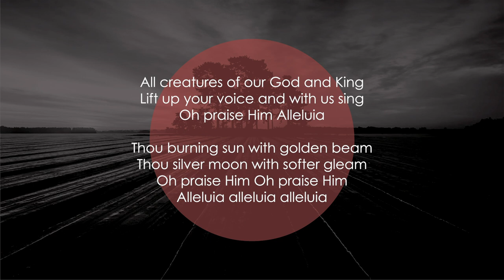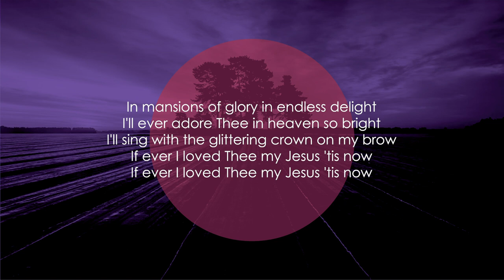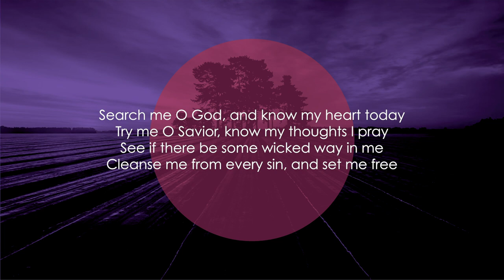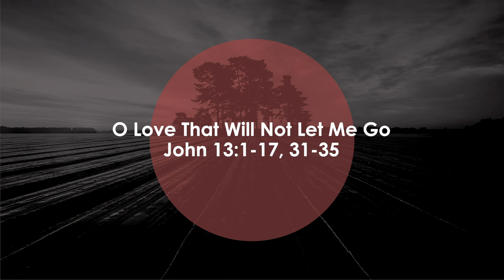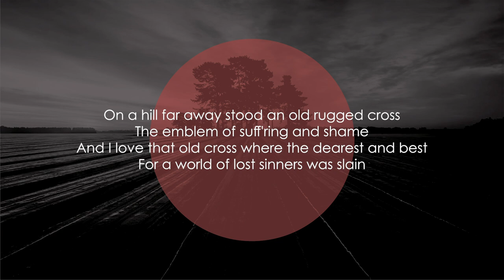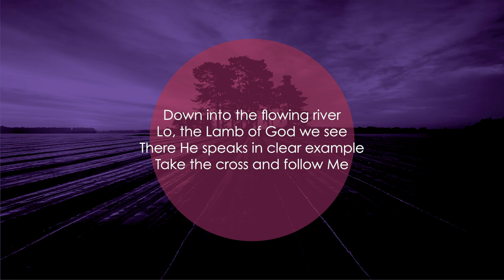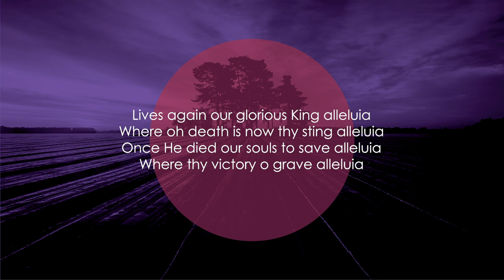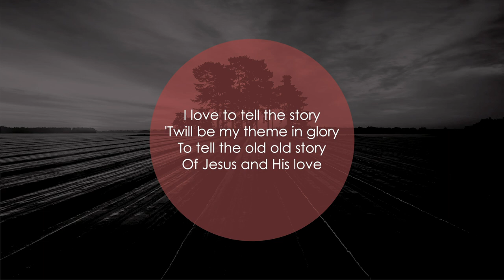The Cross and the Crown: Hymns for Reflection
"The Cross & The Crown: Hymns for Reflection" is a collection of hymns accompanied with the Scripture readings in our Holy Week Devotional launched during Passion Week in 2018. We hope that it will enrich your personal time with the Lord. As you reflect on the work of Christ on the Cross and the power of His resurrection, may the Lord meet you in a fresh new way.

1. All Creatures Of Our God and King - St Francis of Assisi (John 12: 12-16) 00:10
2. My Jesus I Love Thee - William Ralph Featherstone (John 12: 1-11) 05:10
3. I Need Thee Every Hour - Annie Sherwood Hawks, Robert Lowry (John 12: 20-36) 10:47
4. Search Me O God - James Edwin Orr (John 13: 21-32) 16:39
5. O Love That Will Not Let Me Go - George Matheson (John 13: 1-17, 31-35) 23:05
6. When I Survey the Wondrous Cross - Isaac Watts 30:01
7. The Old Rugged Cross - George Bennard (John 19: 16b-37) 32:27
8. Buried with Jesus - Daniel Sidney Warner (John 19: 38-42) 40:53
9. Crown Him with Many Crowns - Matthew Bridges 45:26
10. Christ the Lord is Risen Today - Charles Wesley (John 20: 1-18) 48:48
11. I Love to Tell the Story - Arabella Catherine Hankey, William Gustavus Fischer 55:16

Read by Mark Suredhran/Dr Kwa Kiem Kiok
Scripture quotations are taken from the Holy Bible, New Living Translation,
Used by permission of Tyndale House Publishers, Inc., Carol Stream, Illinois 60188.

THE CROSS & THE CROWN: HYMNS FOR REFLECTION